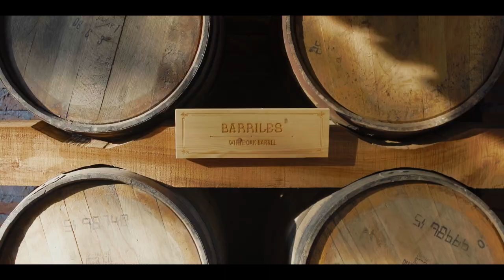Un lugar que preserva nuestra historia.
Da un paso a la historia a través de un recorrido en funicular. Admira la gradeza del puerto desde lo más alto del cerro del vigía donde vivirás un viaje al pasado dentro de uno de los edificios más antiguos de la ciudad, donde al mismo tiempo compartirás el gusto de conocer tradiciones en el proceso del mezcal y ser parte de la naturaleza participando en la conservación de aves rescatadas en un espacio de cuidado y educación. Vívelo y crea un recuerdo inigualable.